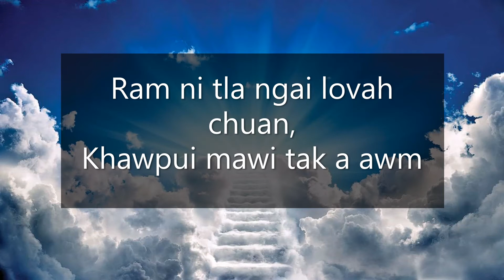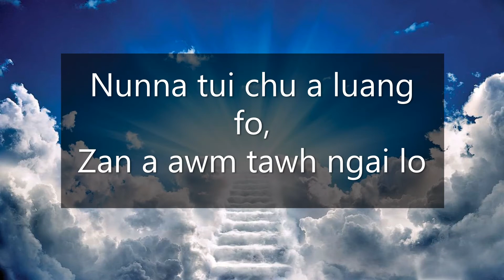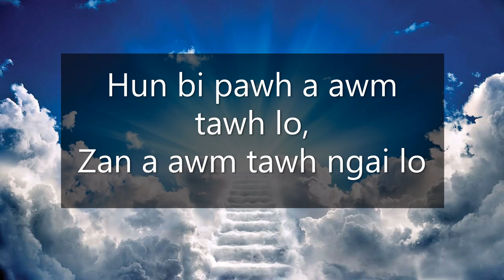Ram ni tla ngai lovah chuan - Kristian Hla Bu 492 Karaoke